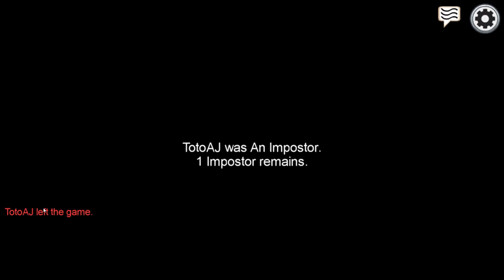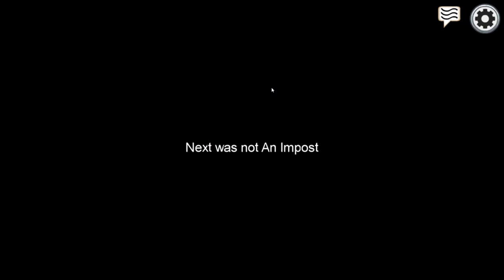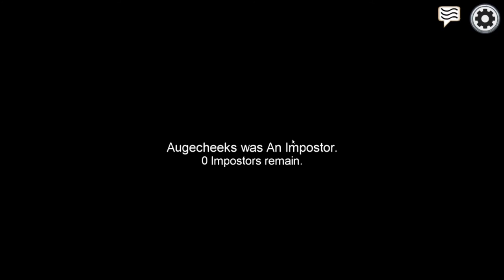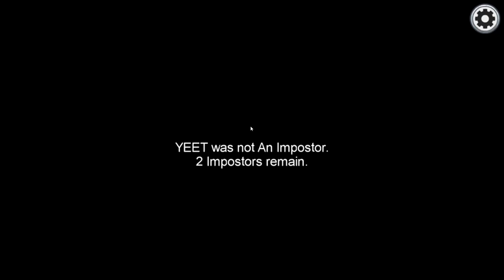I Self Reported Among Us